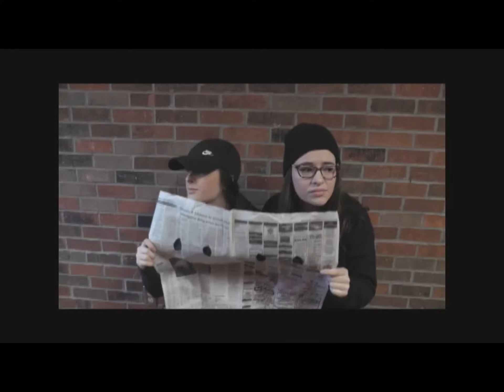Apollo High School News February 23, 2017